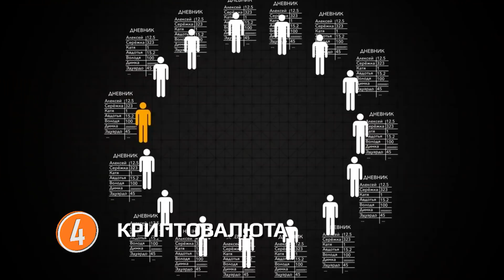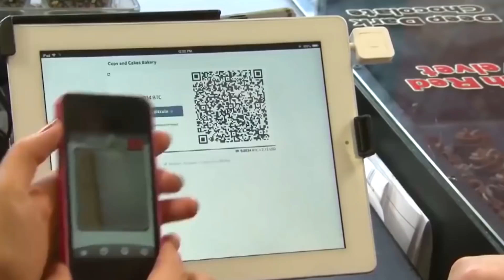ТОП5 НЕДООЦЕНЁННЫХ ВЕЩЕЙ